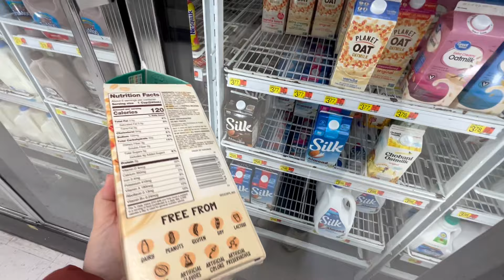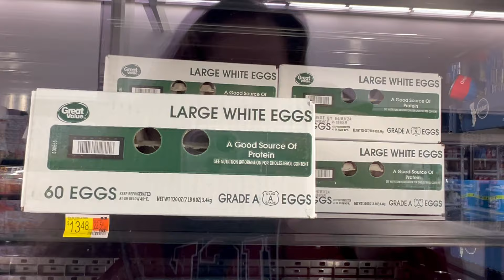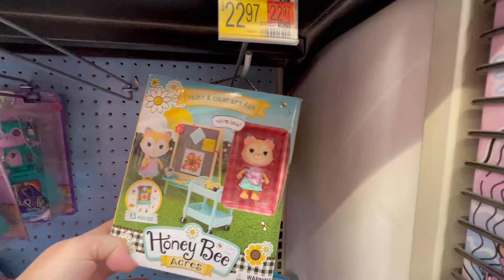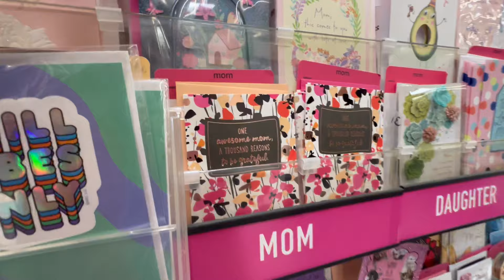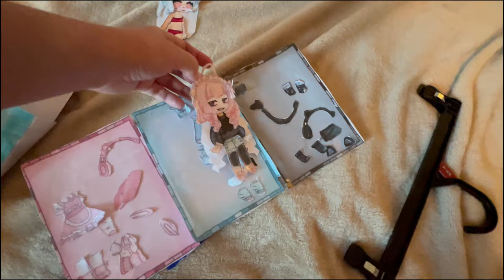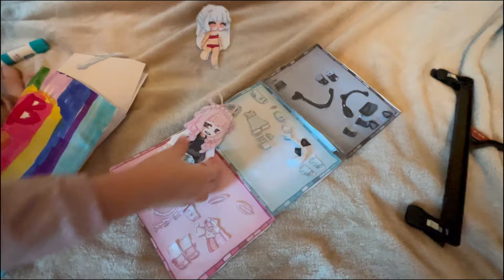Закупка в Walmart, Ищем Подарки Вале. Настрой Боевой. Влог США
Закупка в Walmart, Ищем Подарки Вале. Недавней закупки в costco оказалось недостаточно, поэтому мы снова поехали в магазин, на этот раз в Walmart. Но сперва мы заехали в DMV, чтобы в который раз попробовать заменить права. На этот раз нам понадобилась не только закупка продуктов, но и покупка мини-сюрпризов для Вали, т.к. у нее скоро день рождения! Мы выбрали для нее несколько милых подарочков, которые наверняка ее порадуют. В Волмарте много недорогих мелочей, вещей, игрушек. Что купили, а также про наши новости, настроения, смотрите в очередном семейном влоге о жизни в Америке.

Тайм-коды:
00:00 – вступление
01:00 – приехали в dmv
02:28 - что с настроением
05:39 – нужно ли переезжать поближе к русскоязычным
10:25 – закупка в Walmart
19:19 – Валя готовится ко Дню рождения
21:04 – школьные новости
22:36 – в автобусах дарят чипсы
23:41 – Валя и скакалка)